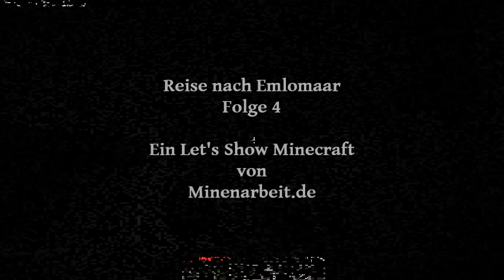Let's Show Minecraft - Reise nach Emlomaar - #4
- Irgendwann habe ich genug und ich will zurück ans Tageslicht! Also klettere ich wieder nach oben, erlöse Zweiter Wolf aus seinem Sitzzwang und genieße schon bald wieder die angenehme Nachmittagssonne...